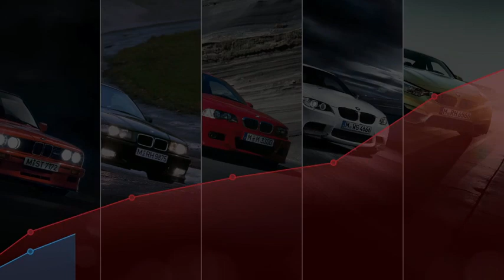BMW M4 Coupé Tarihçe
BMW hakkında daha detaylı bilgi almak için web sitemizi ziyaret edebilirsiniz.